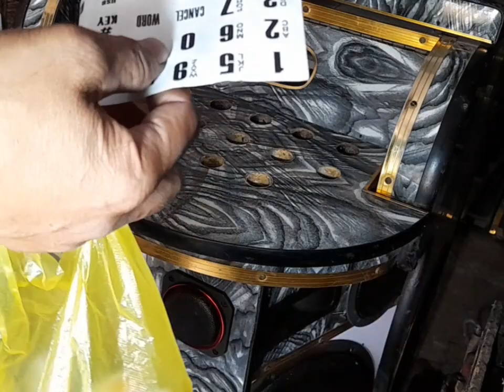Wirings of videoke bottons